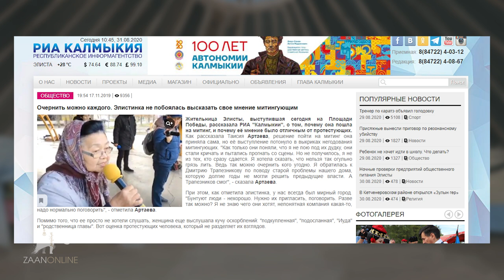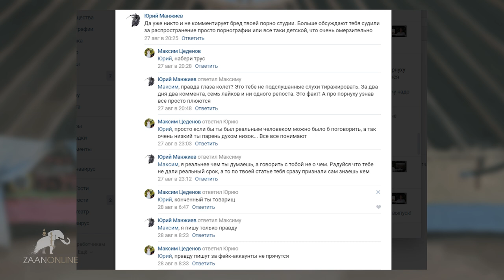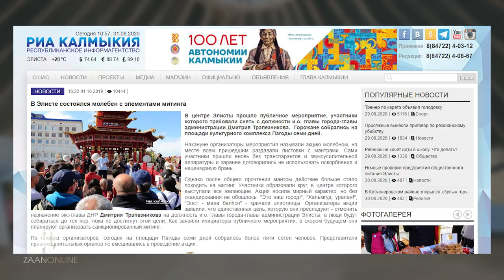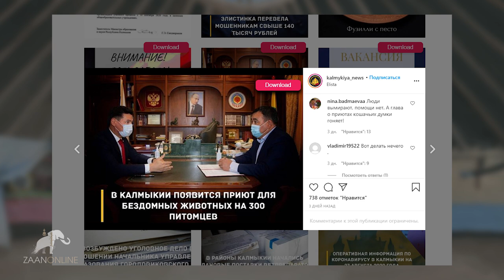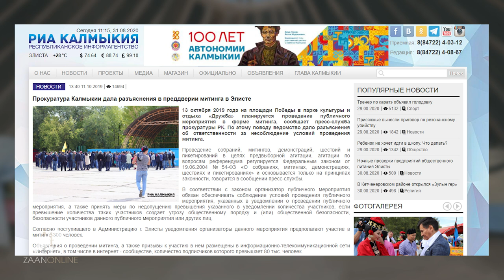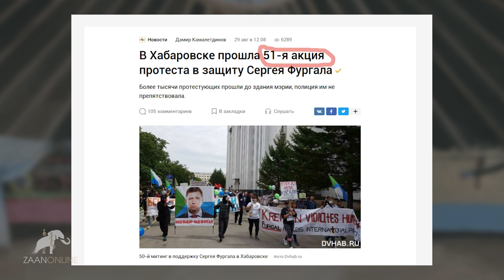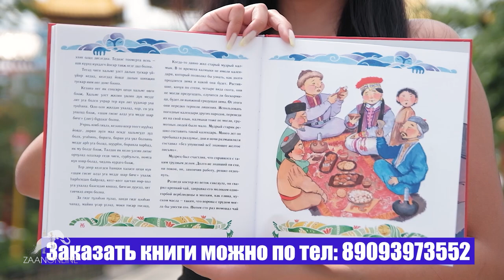Пропаганда в Калмыкии и как с ней бороться! Максим Цеденов